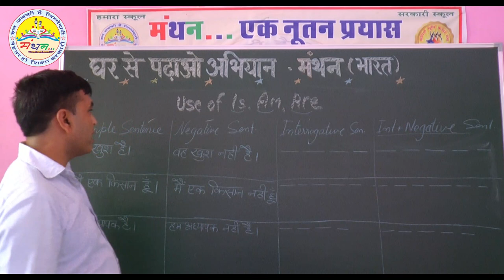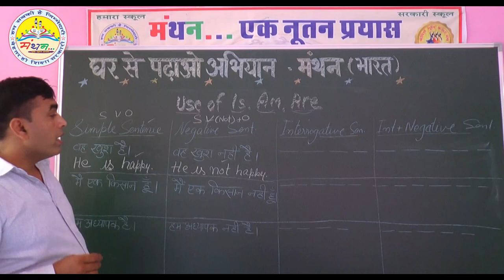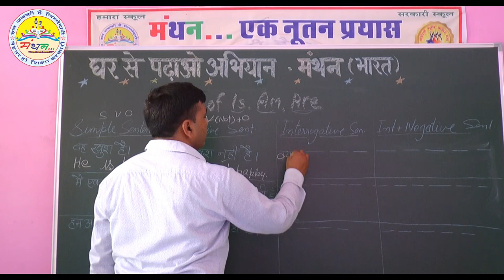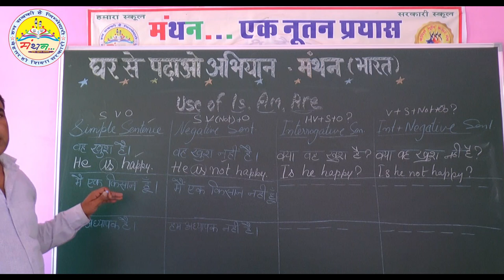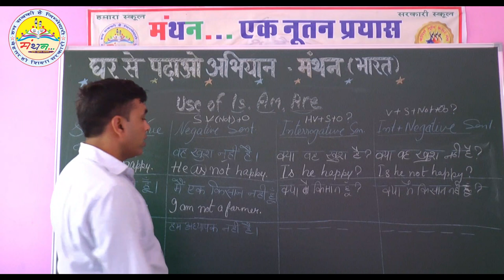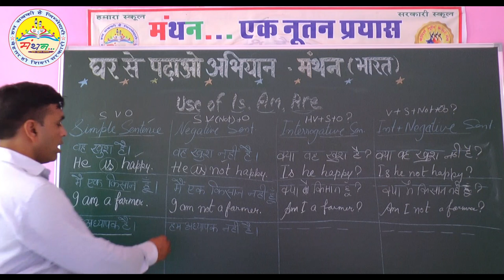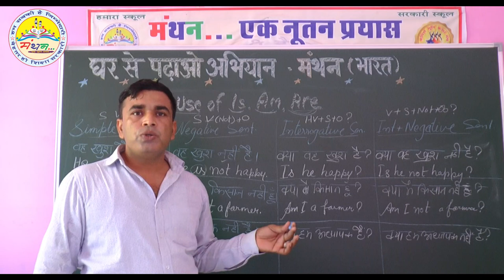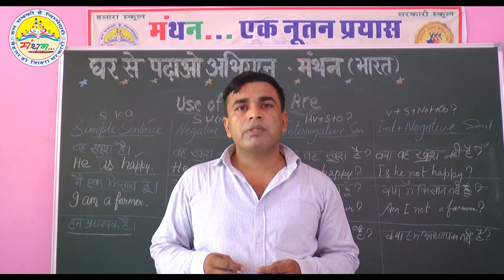USE OF IS, AM, ARE